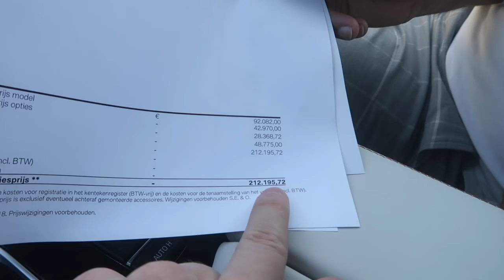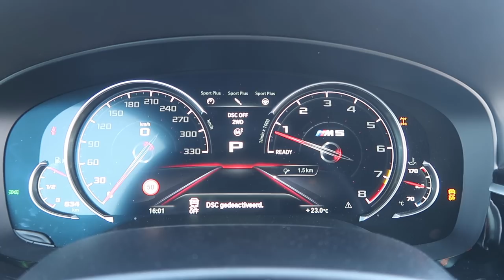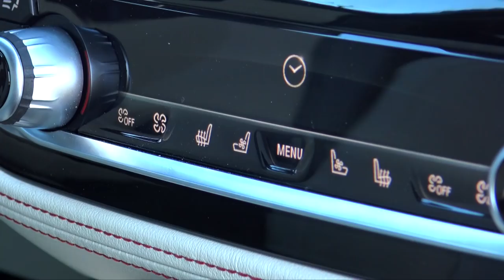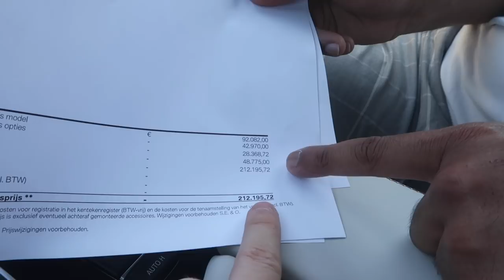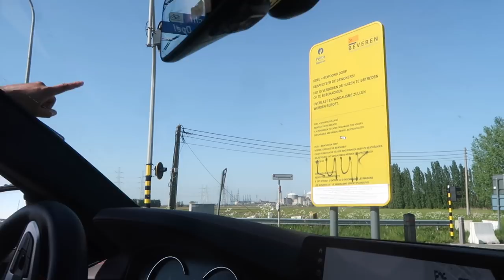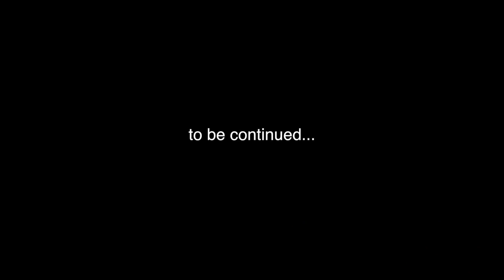$230,000 BMW M5 First Edition - First Impressions